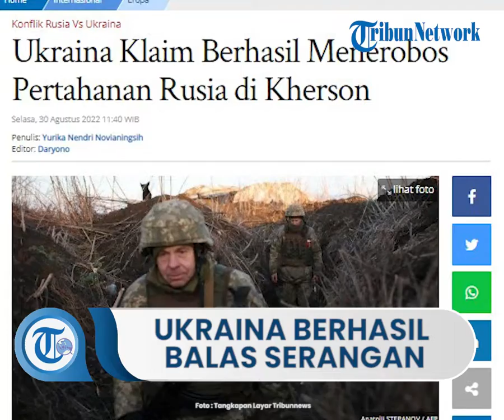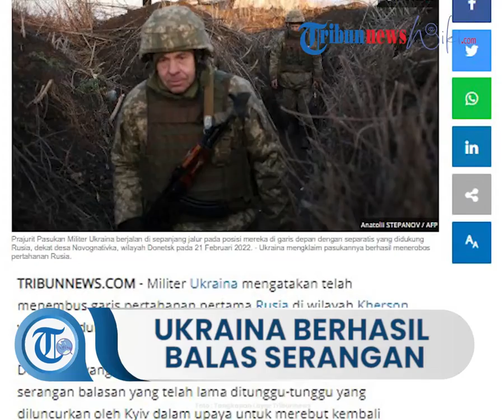Presiden Volodymyr Zelensky Klaim Telah Berhasil Terobos Garis Pertahanan Rusia di Kherson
TRIBUN-VIDEO.COM - Militer Ukraina mengatakan telah menembus garis pertahanan pertama Rusia di wilayah Kherson yang diduduki.

Dorongan yang dilaporkan tampaknya merupakan bagian dari serangan balasan yang telah lama ditunggu-tunggu yang diluncurkan oleh Kyiv dalam upaya untuk merebut kembali selatan Rusia.

Serangan Ukraina bertujuan untuk memotong pasukan Rusia di sana dari rute pasokan utama.

Sementara itu, militer Rusia mengklaim bahwa pasukan Ukraina menderita kerugian besar selama upaya penyerangan yang gagal.

Klaim oleh Ukraina dan Rusia belum diverifikasi secara independen.

Kherson menjadi kota besar Ukraina pertama yang jatuh ke tangan Rusia setelah pasukan maju ke kota dari Semenanjung Krimea pada hari-hari awal perang.

Senin (29/8/2022) pagi, kelompok operasional Kakhovka Ukraina di selatan mengatakan bahwa satu resimen pasukan yang didukung Rusia telah meninggalkan posisinya di wilayah Kherson.

Ia menambahkan bahwa pasukan terjun payung Rusia yang menyediakan cadangan telah melarikan diri dari medan perang.

Mengutip BBC, Oleksiy Arestovych, penasihat kepala kantor Presiden Volodymyr Zelensky, juga mengatakan bahwa angkatan bersenjata Ukraina "telah menembus garis depan di beberapa tempat".

Sementara itu, saksi mata melaporkan mendengar lebih banyak ledakan di kota Kherson dan Nova Kakhovka, sekitar 55 km timur laut dari ibukota regional.

Penyeberangan utama melintasi Sungai Dnipro di dua lokasi telah berulang kali menjadi sasaran militer Ukraina dalam beberapa pekan terakhir.

Kantor berita pemerintah Rusia Ria Novosti melaporkan bahwa Nova Kakhovka dalam keadaan tanpa listrik dan pasokan air dalam semalam.

Dalam pidatonya, Presiden Zelensky mengeluarkan peringatan keras kepada pasukan Rusia.

"Jika mereka ingin bertahan, sudah waktunya bagi tentara Rusia untuk melarikan diri. Pulanglah," kata Zelensky.

Menanggapi klaim Ukraina, kementerian pertahanan Rusia mengatakan bahwa pasukan Ukraina telah mencoba melakukan serangan di Kherson dan wilayah tetangga Mykolaiv.

Kementerian yang dikutip oleh kantor berita milik pemerintah Rusia mengatakan operasi ini telah gagal, dan bahwa pasukan Ukraina telah "menderita kerugian besar".

Pejabat Kyiv mengklaim telah menggunakan sistem roket Himars yang dipasok AS untuk menghancurkan tiga jembatan yang melintasi Sungai Dnipro.

Komando selatan militer juga mengatakan telah menghancurkan jembatan ponton Rusia darurat di atas sungai.

Menurut sumber militer Barat, serangan Kyiv adalah bagian dari upaya yang ditargetkan untuk memotong pasukan Rusia di tepi kanan (barat) sungai dengan tujuan akhir merebut kembali seluruh wilayah Kherson.

Moskow mengandalkan jembatan ini untuk memasok pasukan mereka.

Kherson, yang berpenduduk 290.000 jiwa sebelum perang, adalah satu-satunya ibu kota regional yang telah direbut oleh pasukan Rusia dan saat ini dikelola oleh pejabat yang didukung Moskow.

Menurut kantor berita Rusia Tass, para pejabat di wilayah Kherson telah mulai bergerak maju dengan rencana untuk mengadakan referendum untuk secara resmi bergabung dengan Rusia.

Hal itu memicu tuduhan oleh AS bahwa Rusia dapat bersiap untuk secara ilegal mencaplok bagian-bagian Ukraina selatan yang diduduki.

Bulan lalu, Rusia mengatakan fokus militernya tidak lagi hanya di Ukraina timur tetapi juga di wilayah selatan Kherson dan Zaporizhzhia.

Artikel ini telah tayang di Tribunnews.com dengan judul Ukraina Klaim Berhasil Menerobos Pertahanan Rusia di Kherson,
Editor: Daryono